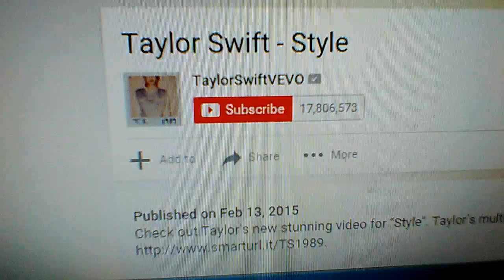Taylor Swift - Style